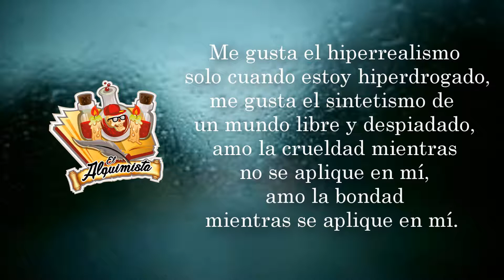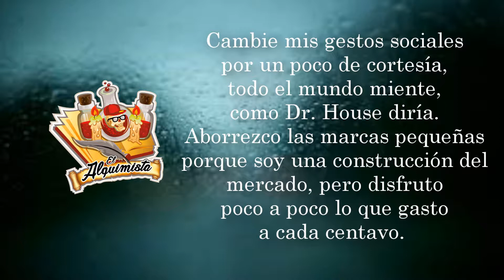Doble J Mc | Escritorpes Letra 1 EGO | Escritos Poeticos | Pasto Colombia 2018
Les dejo un escrito que hice como el alquimista, "mas allá de las letras" los poetas aun no mueren.